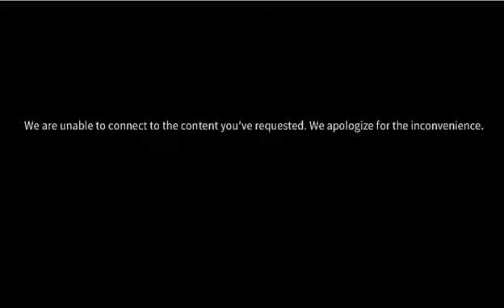Parlimen Malaysia : Perbahasan dari YB Hulu Langat (25.09.2013/sesi petang)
Rang Undang-Undang Perbekalan Tambahan (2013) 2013 bacaan kali ke dua